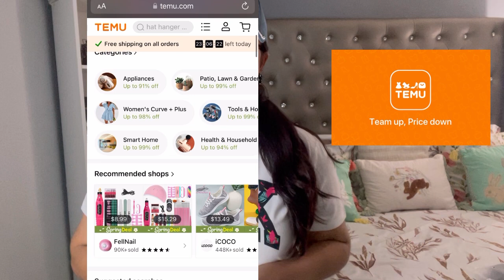🚨 ofertas usando solo digitales **3/12-3/18**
¡¡¡MÁS ENVÍO GRATIS!!! (Válido en los EE.UU. y CA)

💓Enlaces a mis Picks💓:

Deportes Brazo y Correr Bolsa de Muñeca, Mini Casual Crossbody Teléfono Bolsa Con Agujero Para Auriculares $2.99💰

1pc Electric Lunch Box Calentador De Alimentos, Portátil Calefacción Lonchera Para Coches Y Hogares, Contenedor De Acero Inoxidable Tenedor Y Cuchara Y Bolsa Portátil $22.49💰

54W Uñas Led Lámpara Gel Uñas Lámpara Cuidado De Uñas Esmalte De Uñas De Secado Rápido Lámpara De Curado Sensor Portátil Para Uñas De Las Manos Y Las Uñas De Los Pies Uso En El Hogar Herramientas De Diseño De Uñas $8.49💰

Letra Imprimir Camiseta Cuello Crew, Casual Manga Corta Suelta Elegante Camiseta, Ropa de Mujer $7.49💰

Zapatillas de deporte casuales y de moda de las mujeres, zapatos del patín del bloque del color del remiendo de la letra, zapatos bajos del cordón $19.99💰

Monedero lindo para las mujeres ,corto billetera con cremallera, imitación de cuero Cartoon Patrón Monedero $3.39💰

13PCS suave esponjoso pinceles de maquillaje Set para cosméticos Fundación rubor en polvo sombra de ojos Kabuki mezcla de maquillaje pincel herramienta de belleza $2.09💰

1pcs Vintage plata antigua Sen vid hoja flor mujeres niñas encantador bohemia color plata flor nudillo anillo ajustable $1.19💰

Lash Princess Curl Mascara | Para rizo dramático y volumen $1.49💰

      6pcs, Tapa Elástica De Silicona, Tazón Y Tapa Universal De Silicona Para Envasar Alimentos, Tapa De Silicona, Accesorios De Cocina Para Cocinar, Esenciales Lavables Para La Cocina Del Hogar $2.09💰

1pc Cesta Redonda Para La Ropa Sucia, Cesta Para La Ropa Sucia, Cesto Portátil Para La Ropa Sucia $2.19💰

2022 Nuevo diseño de amortiguación de aire Colorblock zapatos para correr, Zapatillas de deporte con cordones para mujer $14.29💰

Leggings casuales de cintura alta, Leggings largos de moda elásticos sólidos, Ropa de mujer $6.99💰

5pcs Multiusos de doble cara esponja estropajo estropajo para lavar platos esponja para quitar manchas limpieza cepillo para cocina garaje baño 3.94"*2.76" $0.79💰

1pc Flat Razor Blade Scraper, Paint Stripping Tool, Window Scraper, Scraper Tool, Cleaning Razor Scraper For Windows, Glass, Stovetop And Panit, Yellow, Orange $1.99💰

Argyle Acolchado Cremallera Bolso De Hombro, Mujeres Casual Crossbody Bolso Cuadrado Con Mini Monederos $7.09💰

Gafas de marco de gran tamaño Moda Marco Redondo Luz Azul Bloqueo Lentes Transparentes Gafas Para Mujeres $3.79💰

10 Pcs Removedor de uñas de plástico Nail Art Soak Off Remover Removedor de esmalte de gel de uñas $1.29💰

Bolso de la cadena de la capacidad grande de las mujeres, bolso acolchado del hombro de la decoración de la corona $5.39💰

Bordado Corazón Gorro De Punto Bad Rabbit Bad Bunny Hip Hop Style Beanie Hat Outdoor Fashion Casual Style Hat For Women Girls Valentine's Gifts For Her $2.89💰

Rhinestone decoración Denim gorra de béisbol para hombres mujeres parejas regalos de año nuevo navidad regalos de san valentín para ella $3.59💰

Elegante arco decoración teléfono billetera, moda teléfono caso con ranuras para tarjetas y bolsillo con cremallera $6.99💰

1pc Blanco retráctil montado en la pared sombrero organizador $1.69💰

1pc Colador Cuchara De Cocina, Escurrir Pasta Cocida Y Verduras, Cuchara De Escurrir De Mango Largo, Filtro De Alimentos Resistente A Altas Temperaturas, Cuchara Con Fugas Para Escurrir Rápidamente El Agua De Los Alimentos $6.49💰

6/12pcs Silicone Stretch Lids, Food Bowl Covers, Reusable Food Saving Cover, Stretchable Multifunctional Fruit And Vegetable Fresh-keeping Cover $1.69💰